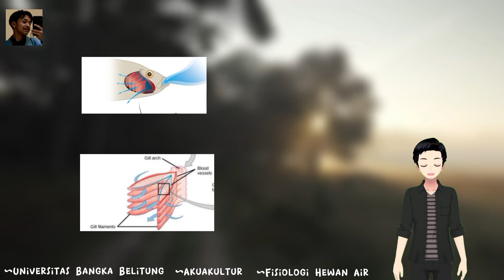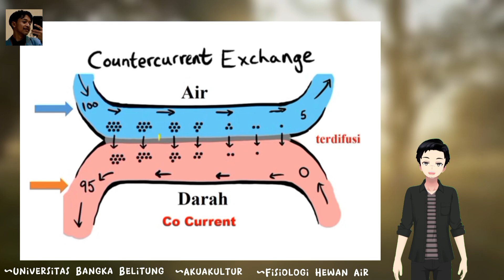IKAN BERNAFAS DALAM AIR BY ILHAM AKUA